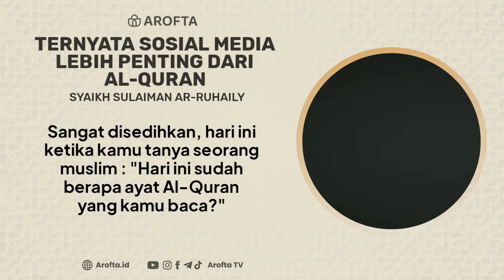Ternyata Sosial Media Lebih Penting Dari Al-Quran - Syaikh Sulaiman Ar-Ruhaili